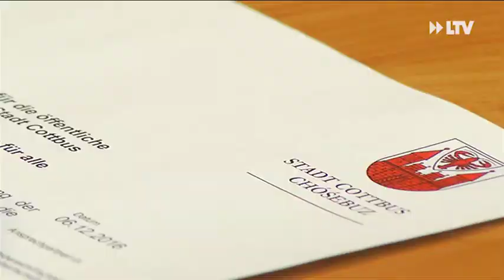Gute Nachrichten für Altanschließer - 07.12.2016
Die Kanalanschlussbeiträge werden ab dem neuen Jahr ausgezahlt. Forderungen die noch nicht offen sind, werden zudem nicht mehr zwangsweise eingezogen. Es gibt noch weitere positive Nachrichten für die Betroffenen.